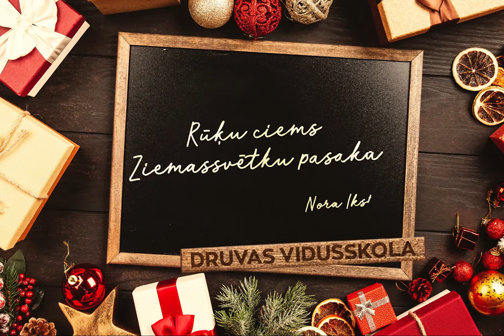Rūķu ciems. Ziemassvētku pasaka. Druvas vidusskolas skolotāju izpildījumā. 18.12.2020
Lai katrā sirdī iemājo brīnums, mirdzoša gaisma, kas piepilda ar mieru, mīlestību un ticību labajam! Priecīgus šos 2020.gada Ziemassvētkus un laimīgu Jauno gadu!